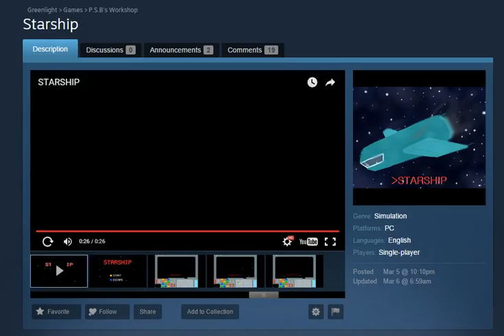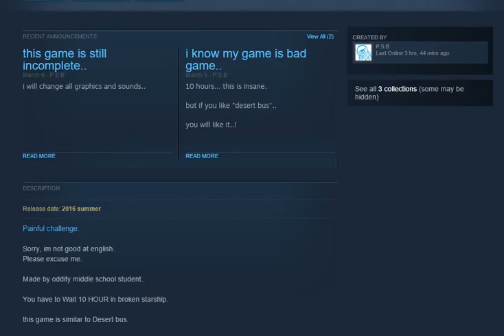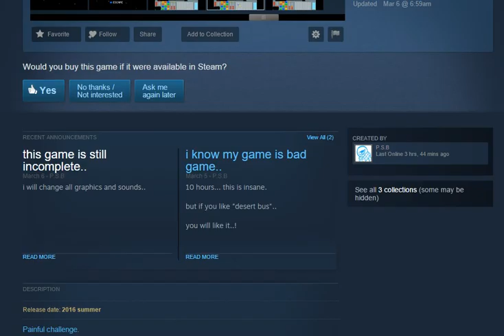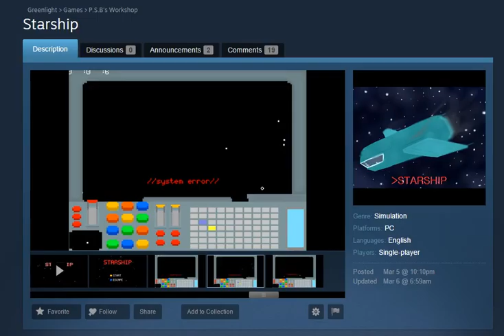Angry Reviews Greenlight Trailers Part One Starship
Leave a like or comment if you enjoyed the video.